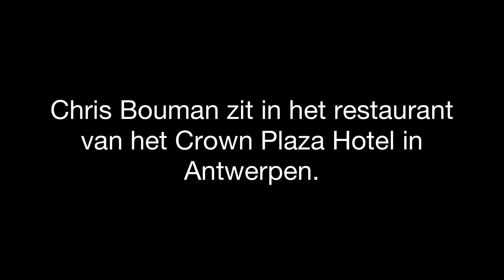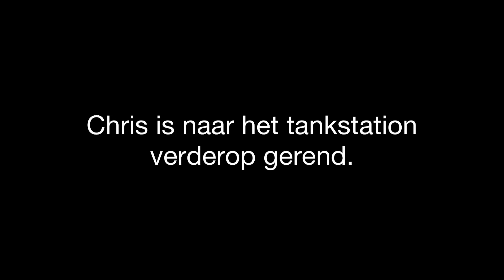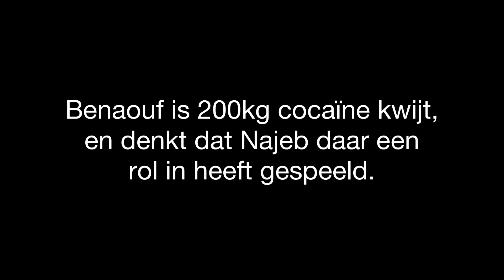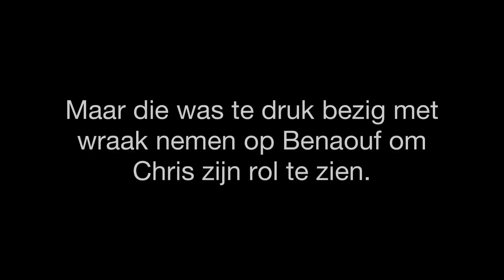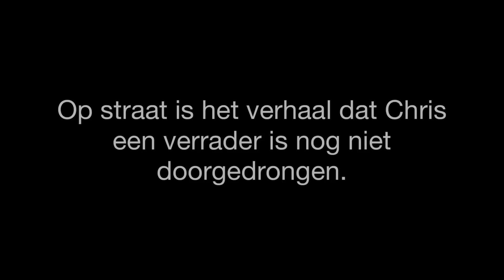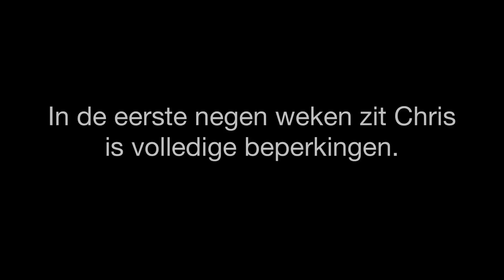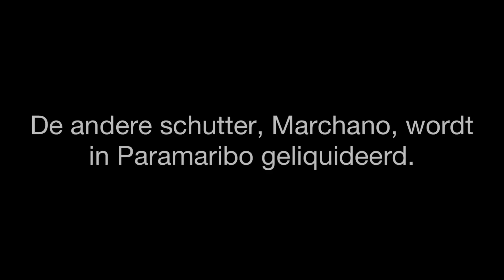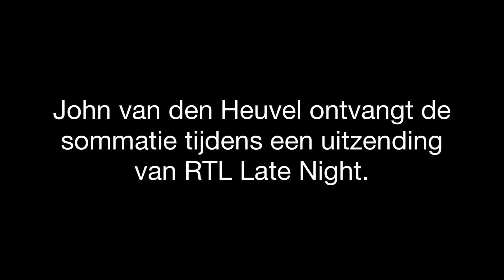Chris Bouman: de angst dreef tot zelfmoord.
In 2012 maand Chris Bouman de grootste fout van zijn leven: hij lokt Najeb Bouhbouh in de val. Met de liquidatie van Bouhbouh tekent Chris indirect zijn eigen doodvonnis.